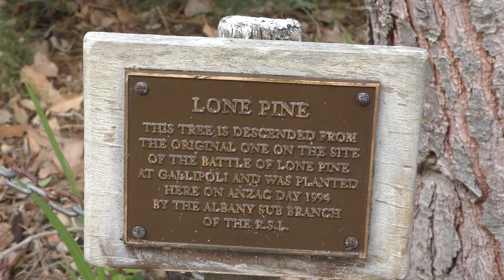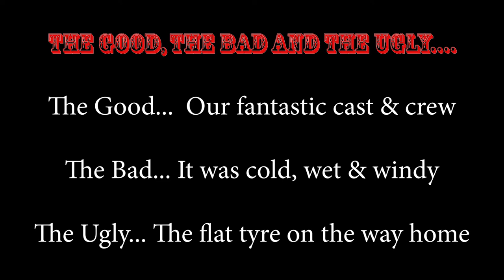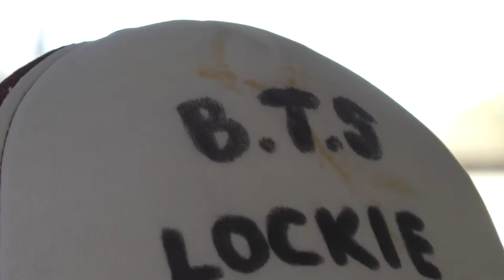Misery Island - Behind the Scenes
This is a BTS look at the making of Misery Island Part 1.  We have deliberately left the audio untouched to give viewers an idea of just how wet and windy it was during the filming of Misery Island.  This necessitated a lot of ADR (Automatic Dialogue Replacement).